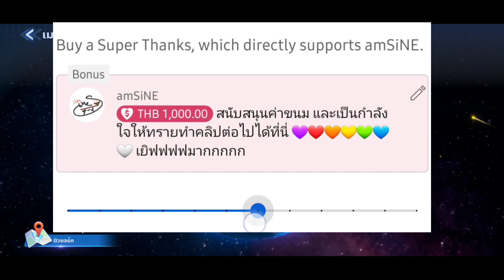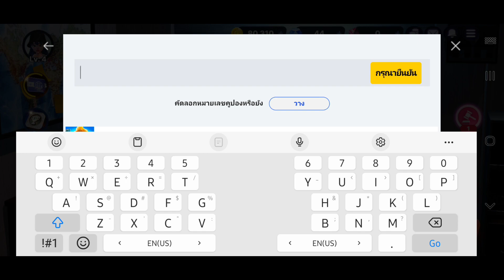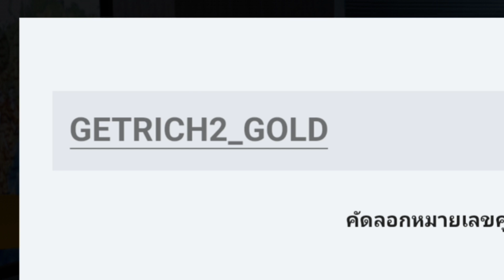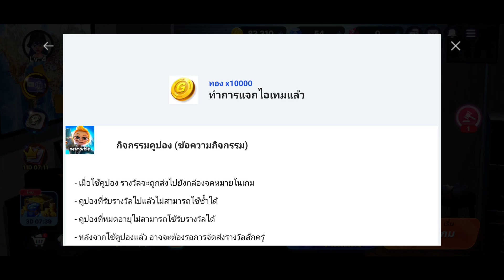แจกโค้ดรับเพชร + ทองฟรี! 🌏 Coupon Code 🎲 กรอกโค้ดยังไง? |Meta World: My City| amSiNE × เกมเศรษฐี 2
ตาชั้นแล้ว! (⊙ᗜ⊙!!!) （*￣∇￣* )

สร้างแลนด์มาร์ค เย้!╰(・∇・╰)
■◇ 🍭🍬🍦 "Review แนะนำเกม ~ เล่นไปเรื่อยๆ เราไม่เมื่อย เราไม่เหนื่อย" ◇

ร่างกายต้องการชนะ ต้องการทอยลูกเต๋า ต้องการแลนด์มาร์ค Σ(ﾟДﾟ) ลุยยย ย ย ย เล้ยย ย ! Go Go!! เย้!!! ╰(・∇・╰)(⺣◡⺣)♡*

ขอบคุณทุกคนที่รับชมนะคะ ชอบกด Subscribe & Like & Share  & กดกระดิ่ง 🔔 ปิ๊งๆ ให้ด้วยนะจ๊ะ จะได้ไม่พลาดคลิปใหม่ๆ กัน ~(‾▿‾~)(~‾▿‾)~

เจอกันช่องทางอื่นๆ ของ amSiNE Channel ทางนี้เลยจ้าา ~(￣▽￣)~

อัพเดทความสนุกไว้ที่ตรงนี้! ขอให้ทุกคนมีรอยยิ้มและวันที่สดใส : )